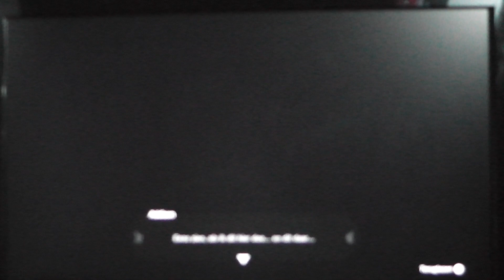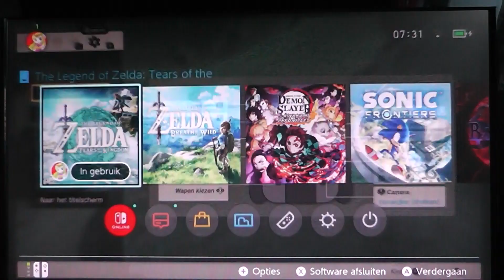Legend of Zelda Tears of the Kingdom part 18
Found Tulin but also  found someone else